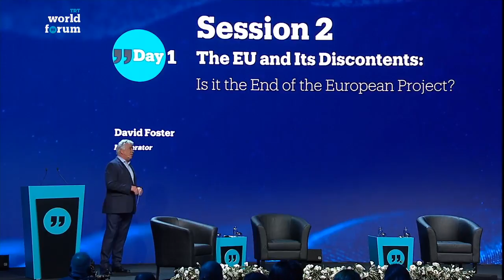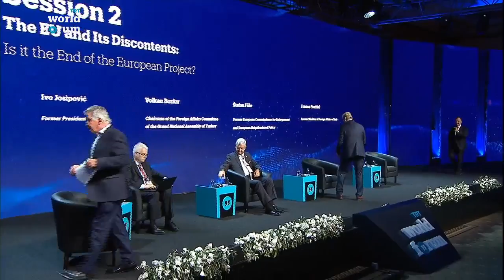TRT World Forum 2018 - The EU and Its Discontents: Is it the End of the European Project?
Watch our second session of the first day of TRTWorldForum, “The EU and Its Discontents: Is it the End of the European Project?” , where we’re joined by Ivo Josipović, Volkan Bozkır, Franco Frattini and Štefan Füle.

Moderator: David Foster (TRT World Presenter)
• Ivo Josipović (Former President of Croatia)
• Volkan Bozkır (Chairman of the Foreign Afairs Committee of the Grand National Assembly of Turkey)
• Franco Frattini (Former Minister of Foreign Afairs of Italy)
• Štefan Füle (Former European Commissioner for Enlargement and European Neighborhood Policy)

The 2018 TRT World Forum aims to build of the successes of the
inaugural forum held last year in Istanbul. The 2018 Forum aspires
to continue engaging the world’s leading thinkers and decision
makers in order to address the most pressing issues and challenges
of our time. This includes a promotion and celebration of the richness
and diversity of global voices and a focus on developing alternative
strategies to confront the challenges facing our world.

This year’s forum will bring together over six hundred distinguished
guests and speakers from all over the world, bringing with them a rich
assortment of experience, knowledge and expertise.

The 2018 TRT World Forum, entitled “Envisioning Peace & Security in a Fragmented World”, will bring together academics, journalists, policy
makers and members of civil society to discuss and analyse the issues that that have shaped and defned our contemporary world. Over the course of two days, leading experts and decision makers will discuss critical issues and seek to collectively ofer actionable strategies and solutions for a world in disarray.